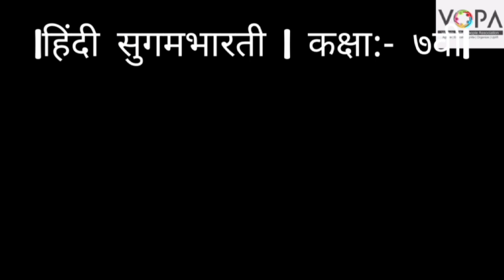7th | Hindi | Paheli Ikai | Chap No.4 | वार्षिकोत्सव | V School